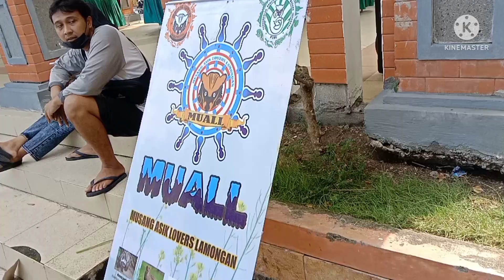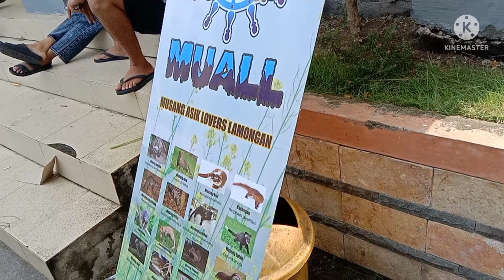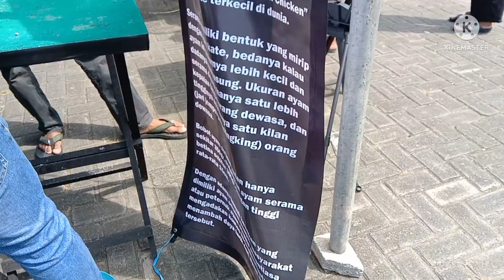GATHERING AKBAR Jokotingkir Reptile battle | (Hari jadi Lamongan 453)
Lamongan megilan